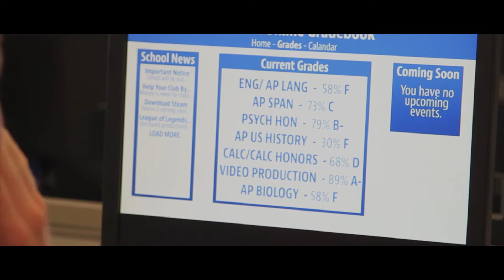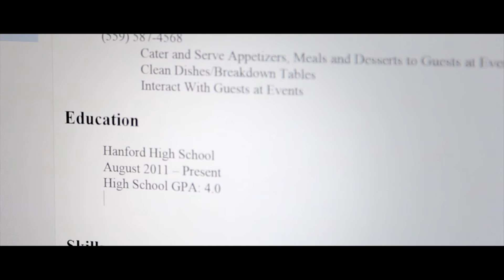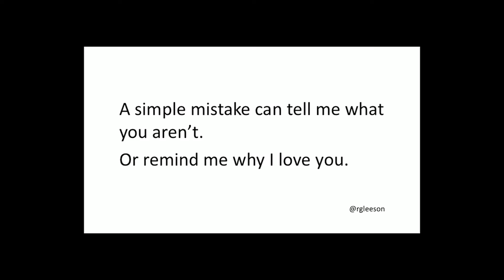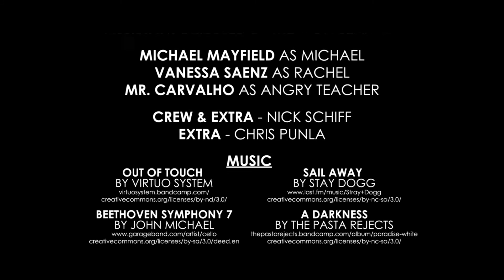Mentality (Short Film)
To change your future, you'll have to change yourself.

Mentality was actually a last minute project and one that was carefully thought out...at the same time. Dave had been sitting on the script for months but we didn't really get a chance to move on those until the last second. It's one of our first stories to have a soul to it, so please enjoy!

Equipment Used:
Canon 60D
Rode Video Mic Go
Zoom H2N
A good script & Creativity